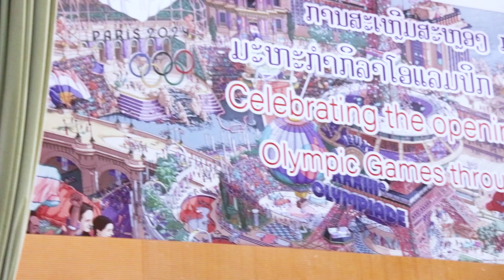ຊິກກອຍ LaoActionStar ໂຊມວຍລາຍລາວ /